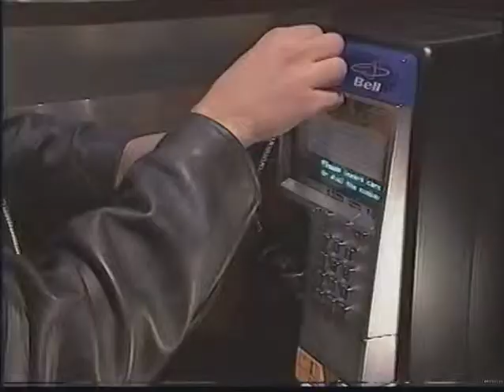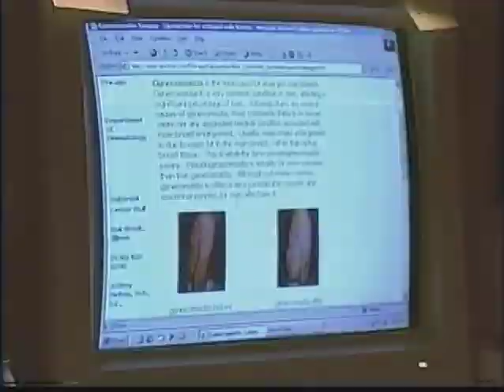Part 1 Skin Deep Male Breast Reduction (Gynecomastia)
Dr. Jerome Edelstein talks about gynecomastia treatment, or male breast reduction. Featured on the TV show Skin Deep. This video is Part 1.